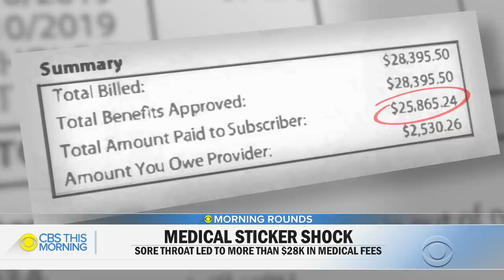Woman hit with $28,000+ bill after throat swab test at doctor's visit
A routine doctor's visit for a sore throat brought more than $28,000 in charges for one woman. In our Bill of the Month partnership with Kaiser Health News and NPR, we take a look at unexpected medical costs. The woman’s visit shows even when insurance does cover medical charges, costs can still skyrocket in the long run. David Begnaud reports, and Kaiser Health News editor-in-chief Dr. Elisabeth Rosenthal joins “CBS This Morning” to discuss the findings.